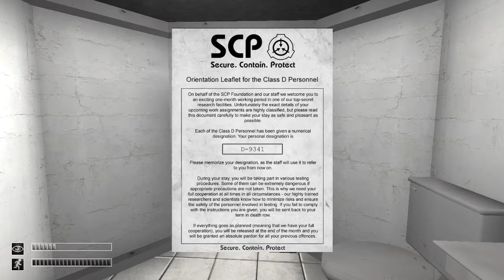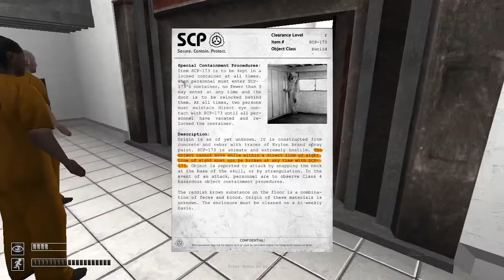[TCRF] SCP: Contaiment Breach - v1.3.11 Intro Sequence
The game has had multiple changes made to the intro sequence. This is the intro sequence from the latest version (v1.3.11)